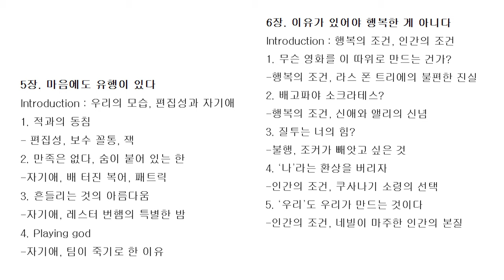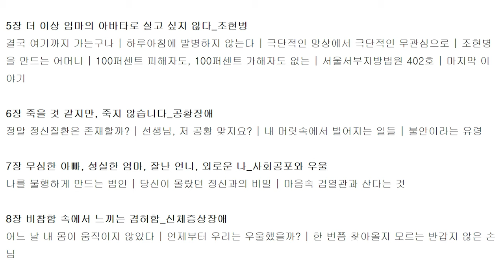심리북튜버 | 당신은 마음에게 속고있다 | 병명은 가족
안녕하세요 심리북튜버 쏭아지입니다.

오늘 오랫만에 2권의 책을 소개합니다.
가볍게 소개하지만 결코 내용은 가볍지 않은 책입니다. ^^

제목 : 당신은 마음에게 속고있다
저자 : 최병건
출판사 : 푸른숲

제목 : 병명은 가족(어느 단추부터 잘못 끼워진걸까?)
저자 : 류희주
출판사 : 생각정원

심리북튜버 쏭아지네 채널에 오시면 더욱 다양한 책들을 만나실 수 있어요 :-)